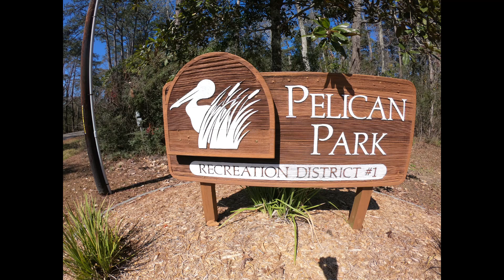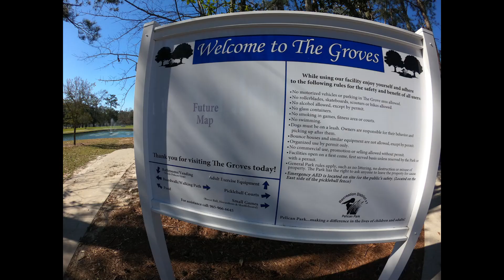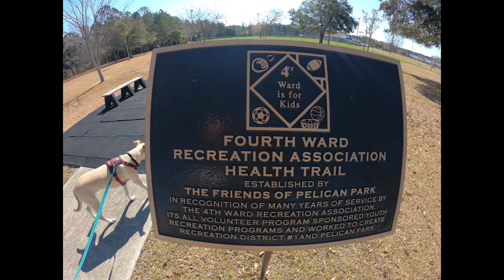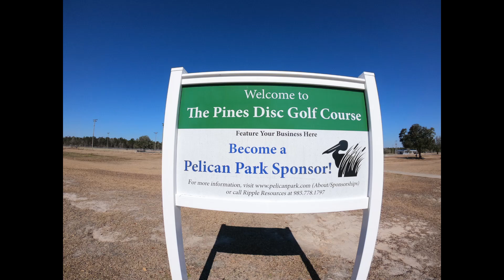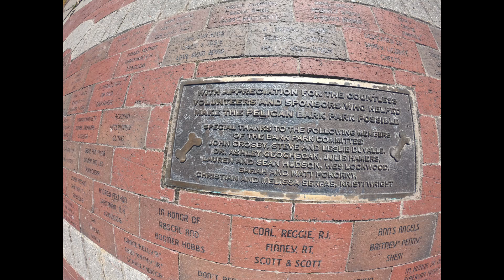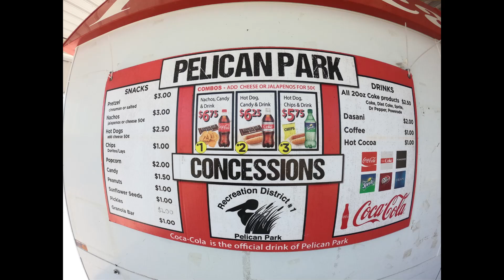Pelican Park & Recreation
Me and my dog Flynn explore Pelican Park in Carencro ,LA. A beautiful huge park with a great fitness trail.